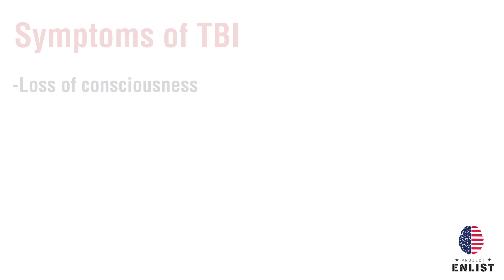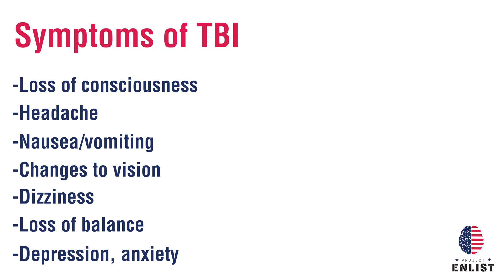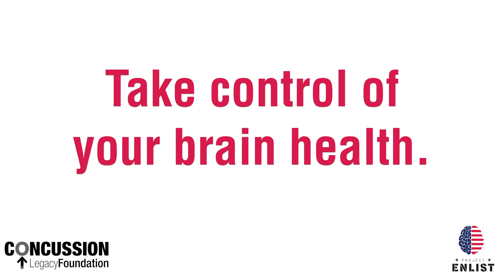What is a Traumatic Brain Injury (TBI)? I Operation Brain Health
Since 2000, more than 400,000 military Veterans have been diagnosed with a traumatic brain injury (TBI). What are the symptoms of traumatic brain injury (TBI), and why is the military community at risk? Learn from medical experts, Col. (Ret.) Dr. Sidney Hinds, MD, FAAN, and Dr. Rebecca Van Horn, a psychiatrist and U.S. Army Reservist.

Operation Brain Health is part of the Concussion Legacy Foundation's Project Enlist, which is serving as a catalyst for research on military Veterans with TBI, Chronic Traumatic Encephalopathy (CTE) and post-traumatic stress disorder (PTSD) by rapidly increasing the number of Veteran brains donated to brain banks for study. Operation Brain Health is providing a service to Veterans through positive brain health messaging to help support the heroes who courageously fight for our nation.

Struggling with concussion, Post-Concussion Syndrome or possible CTE?

Project Enlist is powered in part by Wounded Warrior Project®. Become a Project Enlist partner